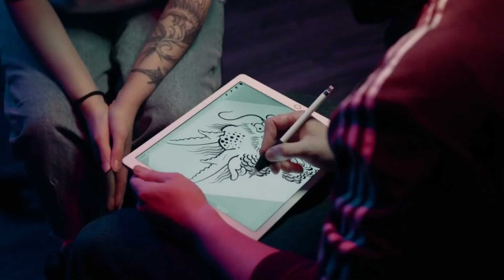How art can improve Mental Health | Art Therapy for Mental Health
In this video I have talked about how art therapy can help a person to improve their  Mental health . As due to current situation and constant personal & professional life pressure on human mind can cause to mental health issues.
Which can  leads to depression, anxiety , anger ,panic attacks etc and most worst is that most of us don't  even know that we are dealing with such issues in our life .
So I tried to help you all to deal with this issue through Art therapy which actually helped me as well to deal with my health issues.